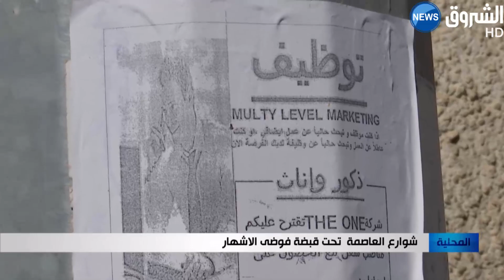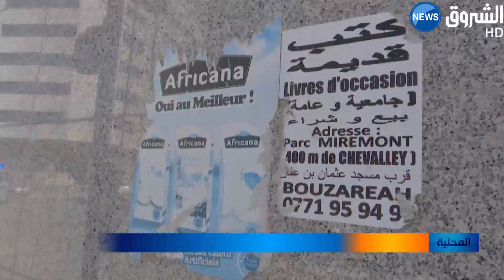شوارع العاصمة تحت قبضة فوضى الإشهار